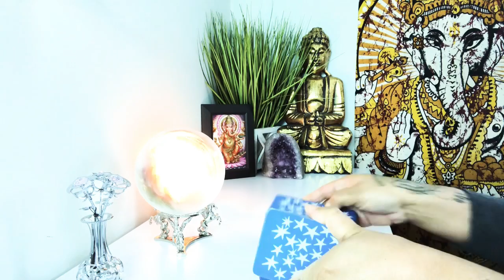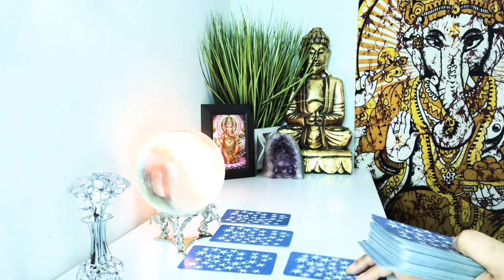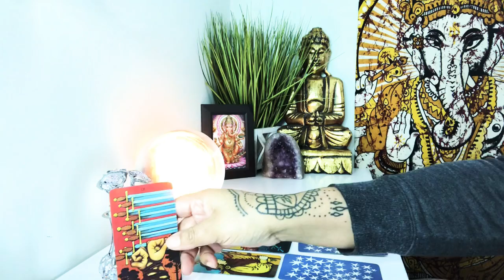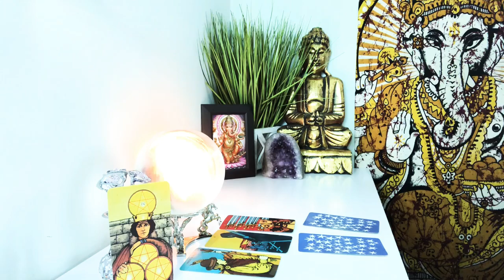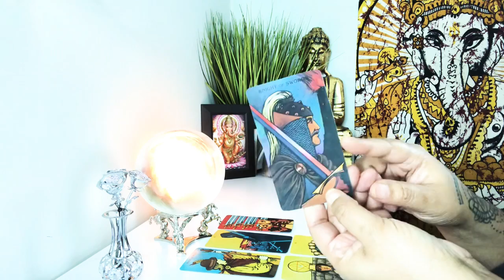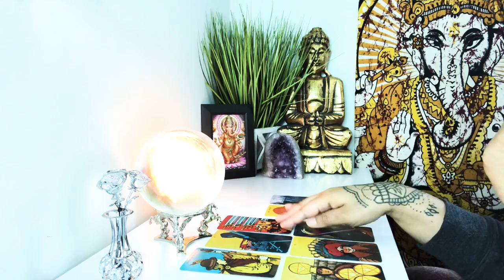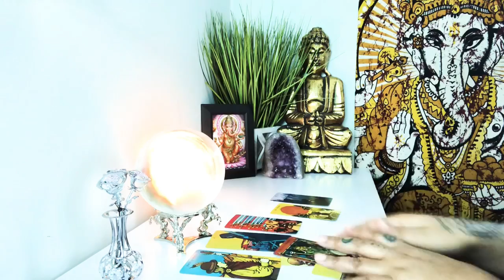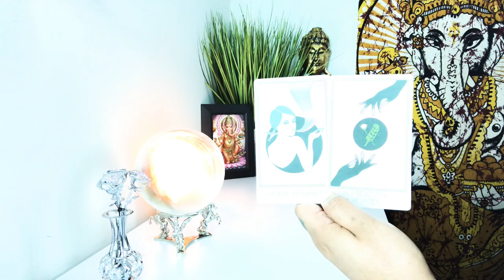Focus on Healing and Peace of Mind 💗💗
Order Sacred Candles or Book Personal  Divine/Ancestral Message Readings

Tarot and Oracle used:

Morgan Greer Tarot
Amenti Oracle Deck

Grateful for all your Kindnesses and Support

*general messages may or may not resonate* book one on one for personal message *